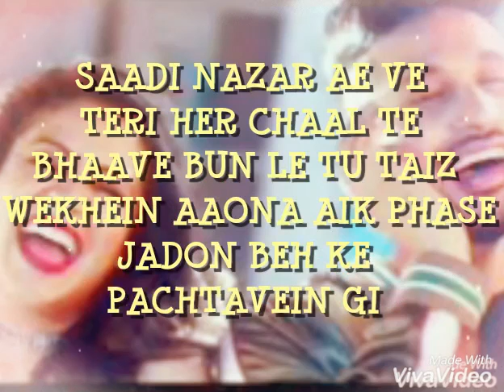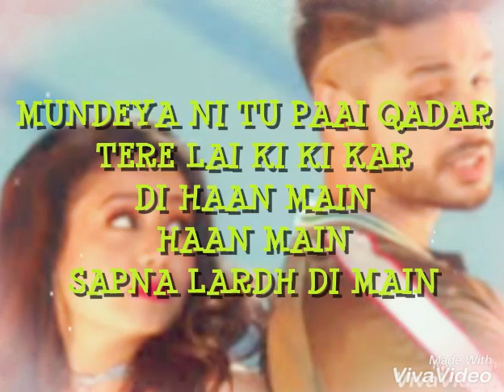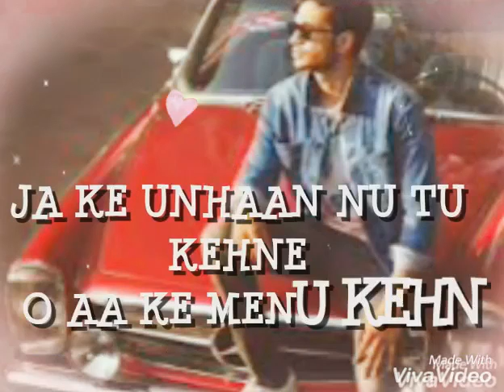LA LA LA. Neha kakkar. Arjun kanungo lyrics song